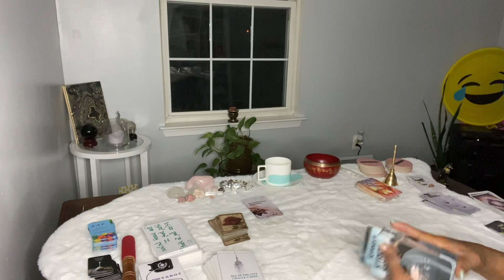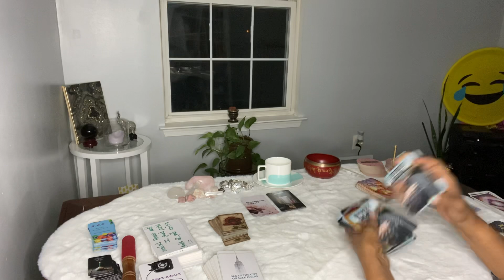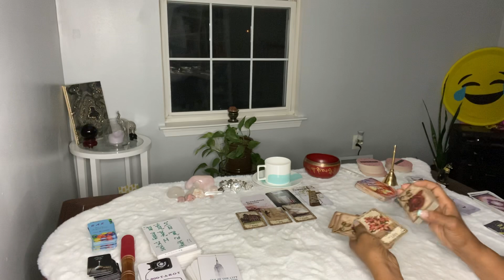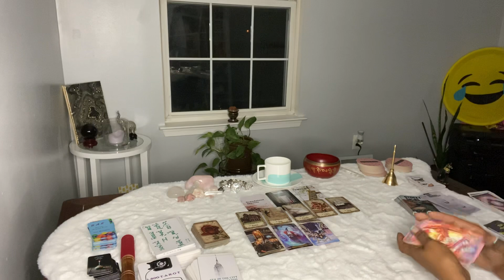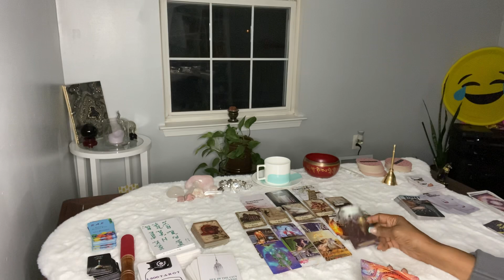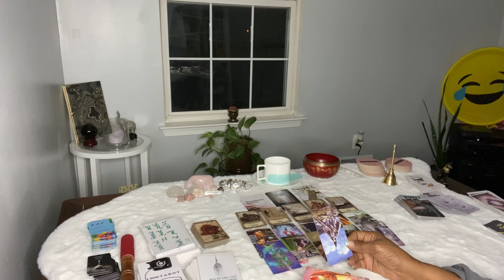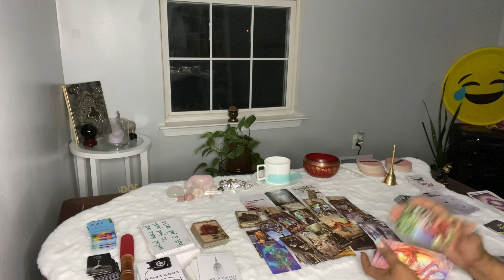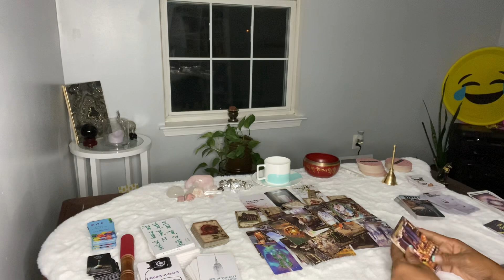PISCES ♓️ A SCANDALOUS SECRET 🤐 IS BEING HELD OVER YOUR PERSONS HEAD…